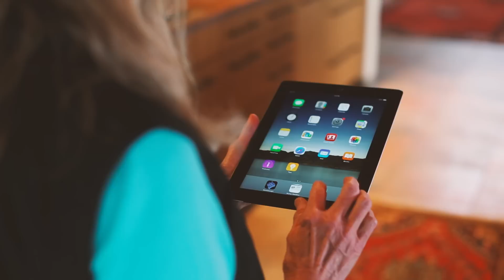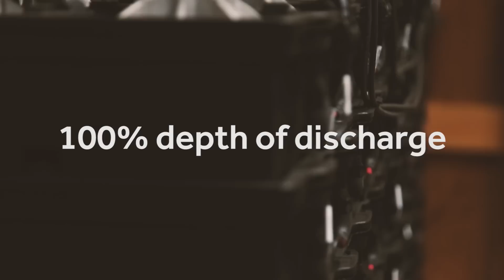Project Spotlight: Home Battery for Off Grid Living in California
Redwood Gate Ranch is a 500-acre mountainside ranch in a remote, off -grid location near Jenner, California, in the western Sonoma County coastal hills overlooking the Pacific Ocean. The ranch is located outside of the area serviced by the region’s electric utility. The owners recently constructed a 3,000 square foot residence at the ranch which increased the energy load and added a requirement for continuous access to reliable power. The owner of the property installed an Aquion home battery and solar to meet their energy needs.

Download the Project Spotlight PDF for more about this off-grid home